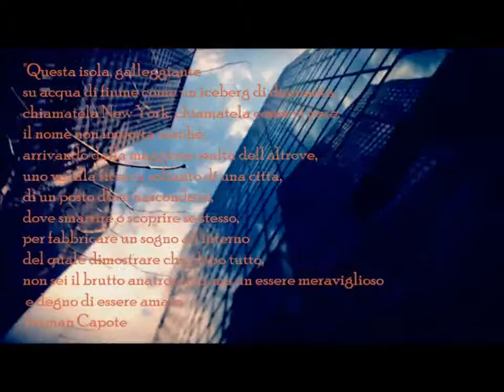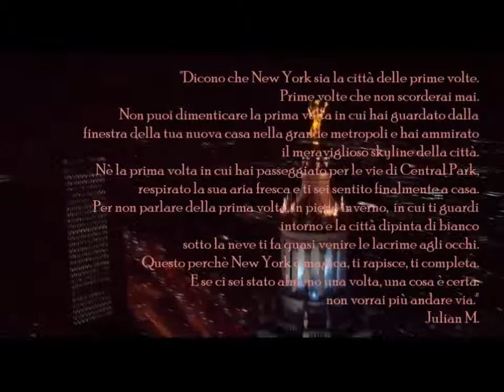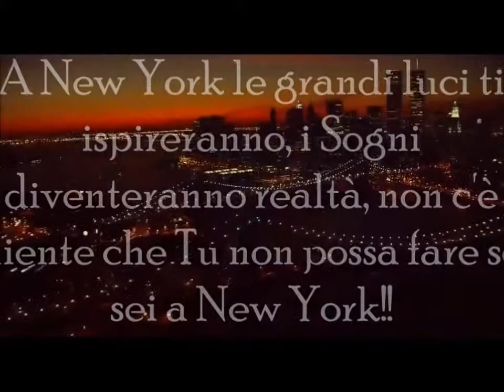I Want to Be a Part of it, New York!! GDR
New York, una delle città più belle al mondo, una città dove puoi sognare e dove tutto è possibile! Ecco a cosa si si ispira il GDR "I ωant to Be a Part of it, New York" ai sogni che si possono realizzare; una vita come l'hai sempre sognata in una città piena di magia.

Song: Arlena Zelina - Empire State of mind ( Cover Alicia Keys)